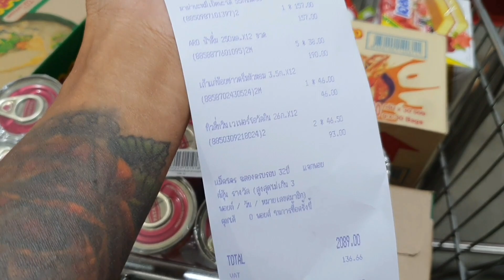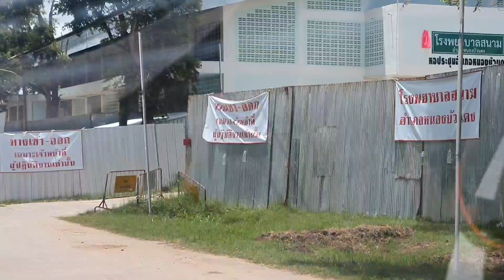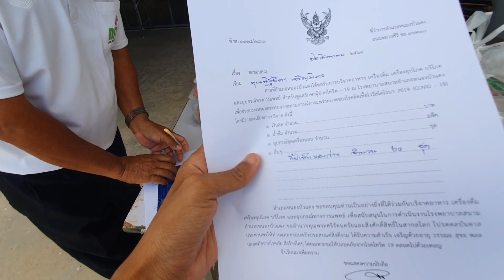สะพานบุญวันแม่ ทำบุญวัดห่างไกล บริจาคโรงบาลสนาม อนุโมทนาบุญกับป้าตุ๊กนนทบุรีด้วยครับ ไทยช่วยไทย